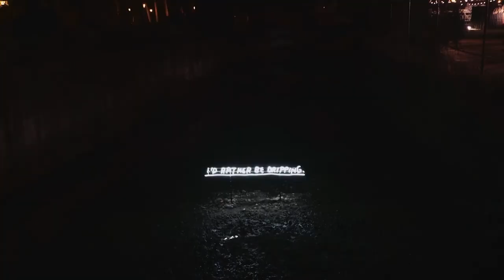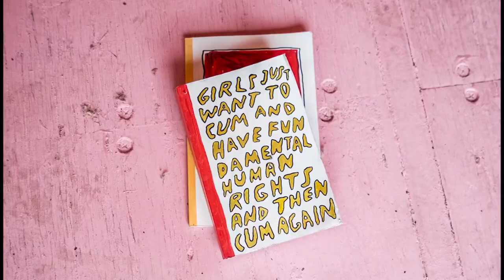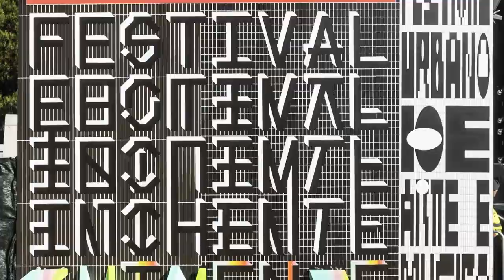CRIATIVOS + MARCAS_ SOLID DOGMA + FESTIVAL IMINENTE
Criativos + Marcas

Pedro Pires (Solid Dogma) + Festival Iminente (Raul Carvalho, Undergogs + Luis Alcatrão, Vhils Studio + Tiago Silva, Festival Iminente )

Agradecimento à World Academy e aos seus alunos que captaram as imagens e editaram.

Câmara
- Ana Sofia Mendes;
- Maria João Rodrigues;
- Nuno Santos;
- Rodolfo Chierighini.

Edição
- Diogo Sá
- Rafael Vasconcelos
- Susana Maciel